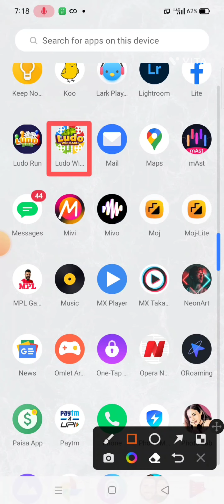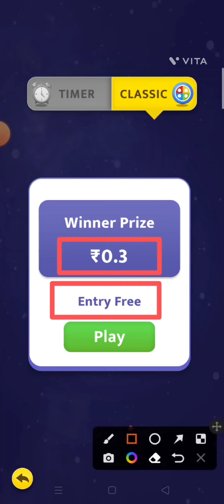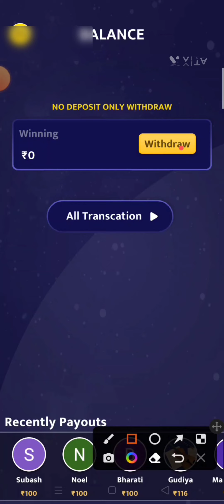best ludo earning app free entry 2023 | ludo win cash app free লুডু গেম টাকা ইনকাম করুন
App link__

💥💥Your queries -

best ludo earning app ludo earning app
earning app